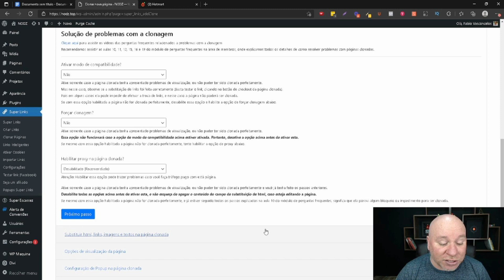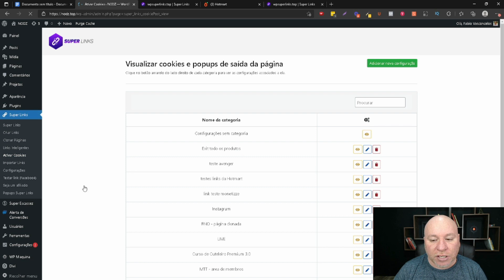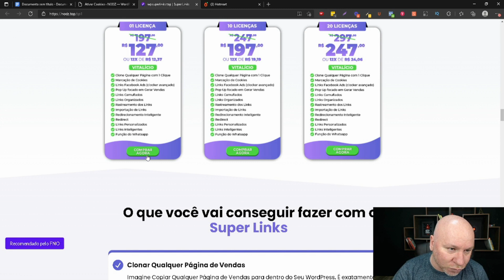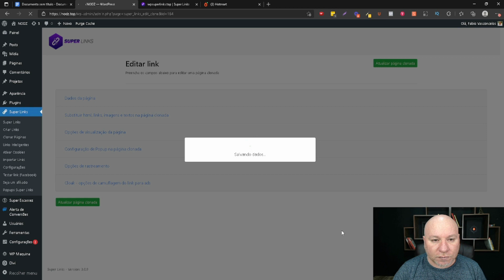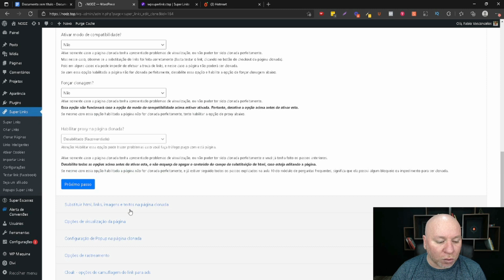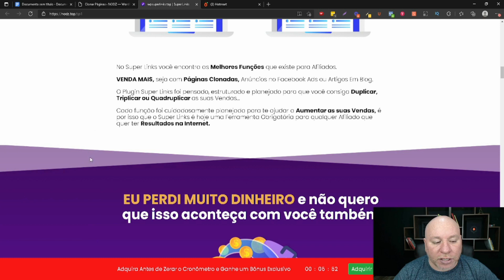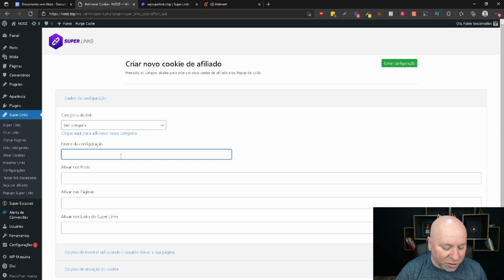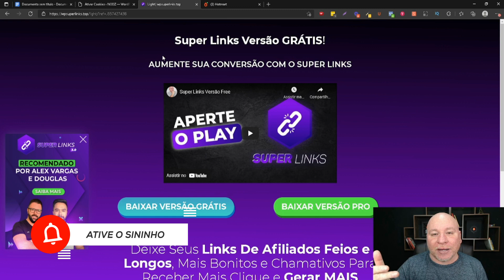O Guia Definitivo de Como Clonar Página do Produtor [Estratégia COMPLETA!]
A ÚNICA CHANCE DE TER ACESSO VITALÍCIO Acesse AGORA.

O Guia Definitivo de Como Clonar Página do Produtor - Não basta só clonar a página, você tem que usar todas as formas necessárias para converter o visitante em vendas…

No vídeo vamos usar 3 ferramentas o o Plugin Super Links você pode saber mais dele

O Plugin Super Escassez   e o Plugin Alerta de Conversão…